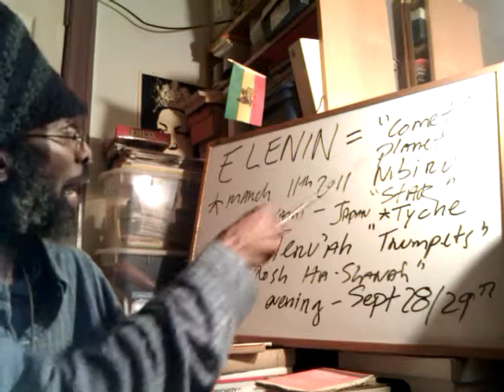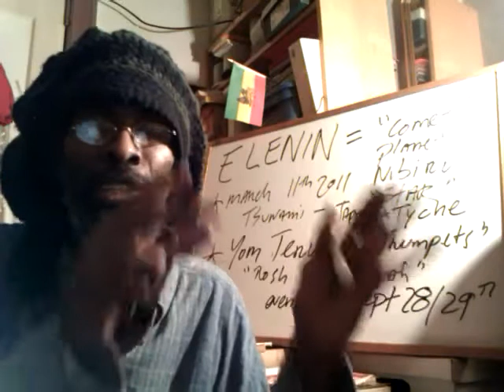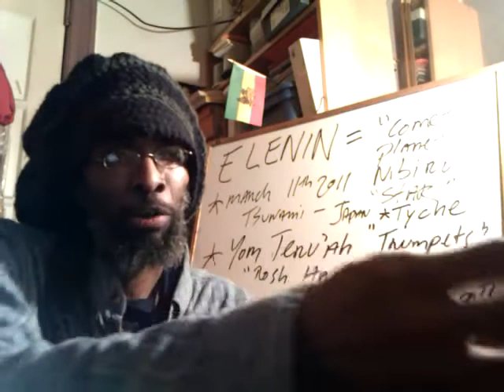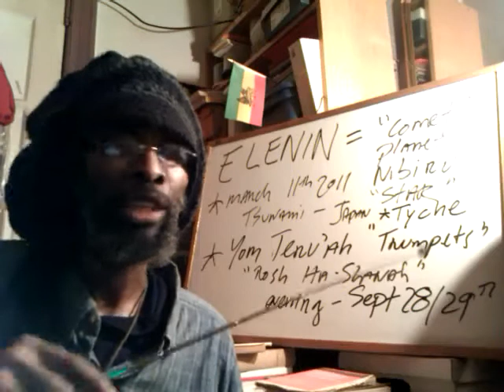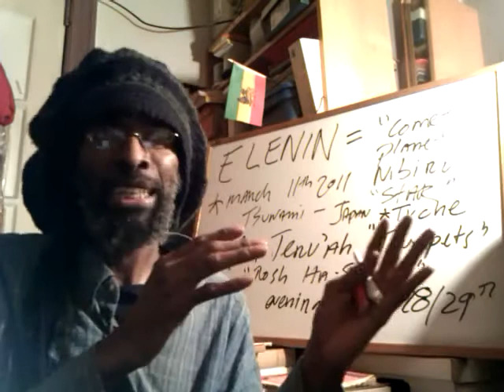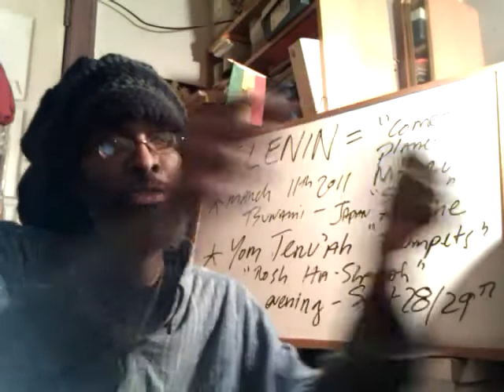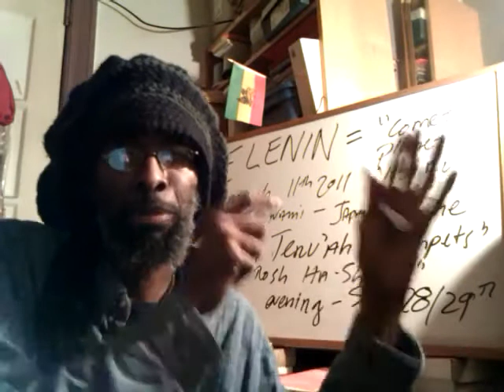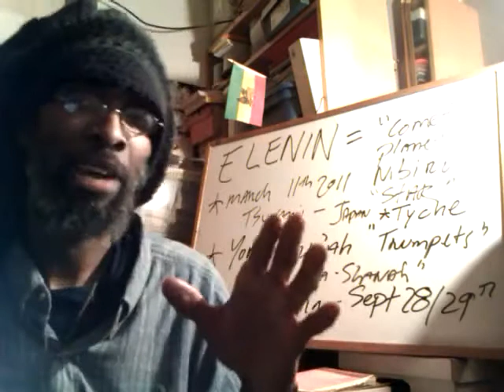PLANET X & ROSH Hashanah Sign: NIBIRU, Coming Changes 2012 & Yom Ha-Din - Ras Iadonis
Pt2 PLANET X & ROSH Hashanah Sign:  NIBIRU, Coming Changes 2012 & Yom Ha-Din - Ras Iadonis.

PLANET X & Jewish New Year Sign: NIBIRU, Coming Changes 2012 & Yom Ha-Din pt1 - Wendim Yadon